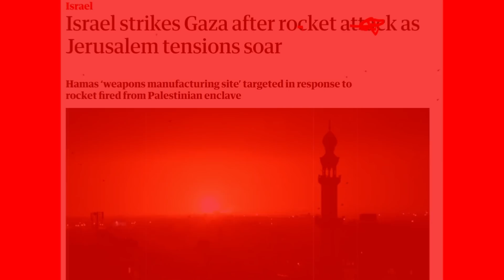20 April'22 International News Today | World News I Bangla News | BBC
20 April'22 International News Today | World News I Bangla News | BBC
আন্তর্জাতিক টিভি